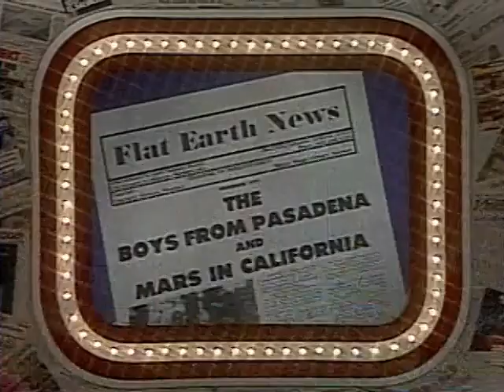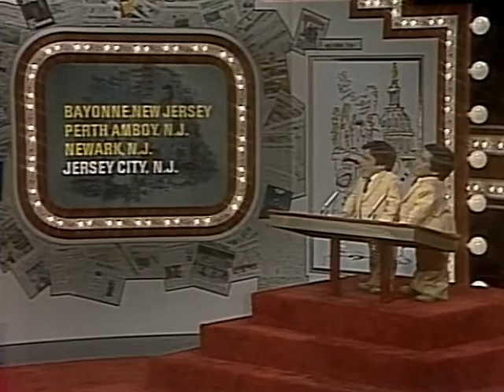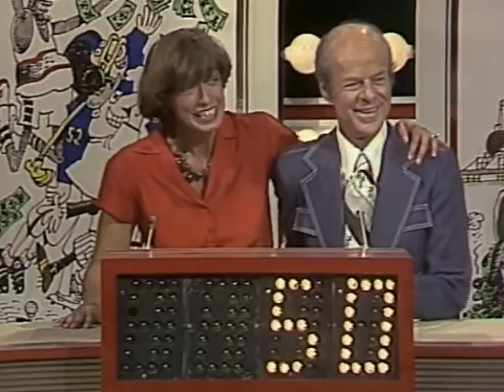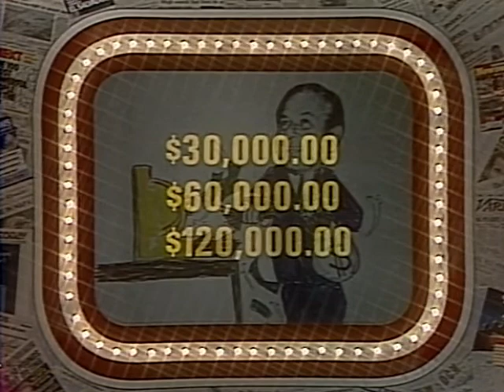That Awful Quiz Show!